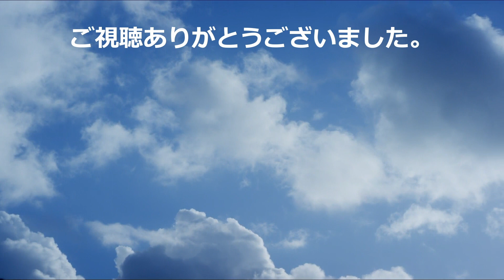空から見る クイズ 京都府の城郭寺社仏閣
難問正解できる？　空から京都にある寺社仏閣城郭を答えてください。
全問正解できますか？

こちらも合わせて答えてみてください。
空からクイズ京都の名所を答えろ！↓
[京都指数]
0問〜4問→　観光客
5問〜9問→　通勤通学民
10問〜14問 → 京都人
15問以上→京都府知事

※正式名称ではなく通称も含まれています。
空から名所や建築物を旅するチャンネルです。